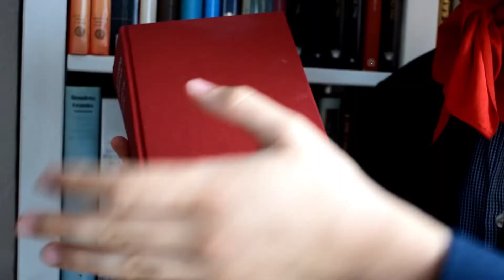Anuncios Televisivos 2 | Historias para reír (o no)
Diversos anuncios, entre los que encontraremos spots publicitarios sobre enciclopedias, coches, películas, perfumes, seguros, programas de televisión o incluso servicios místicos (y bombonas de butano).

¡No leer!

¡Te lo hemos avisado!

Tú verás...